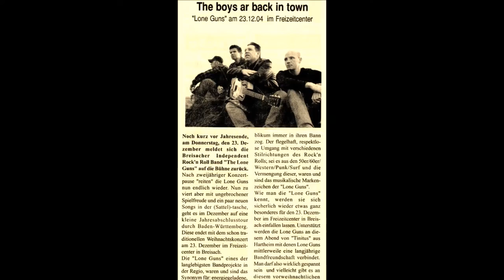The Lone Guns - Alcohol's Loneliness